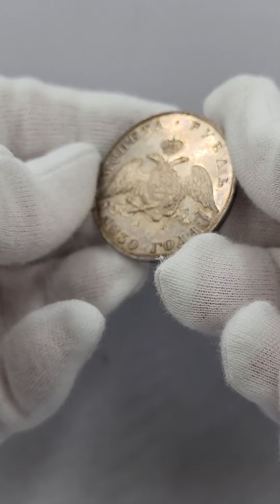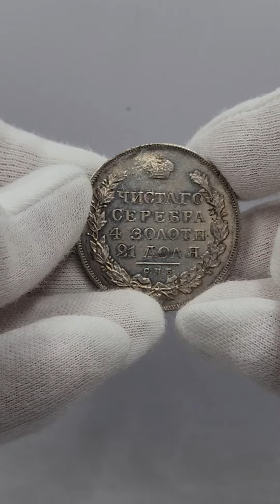Рубль 1830 года С.П.Б., инициалы минцмейстера НГ под лапами орла на аверсе, крылья вниз, "Массон"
Рубль 1830 года С.П.Б., инициалы минцмейстера НГ под лапами орла на аверсе, крылья вниз, "Массон", ленты длинные, гурт надпись. Монета в подполированном исполнении. Со стороны аверса есть несколько элементов с минимальными царапинками (брак заготовки или прокатного листа). Глубоко зеркальные поля и ярко выраженный матовый рельеф. Серебро